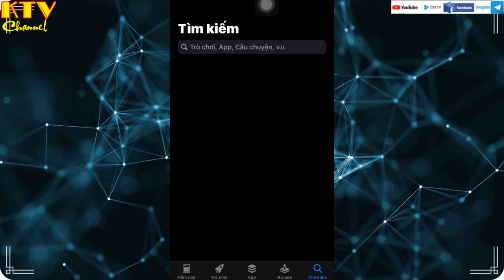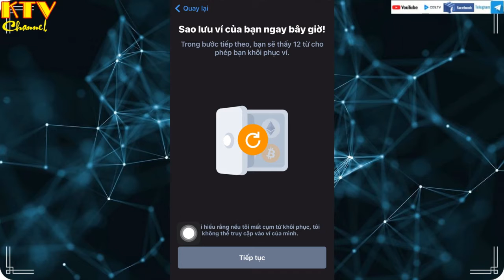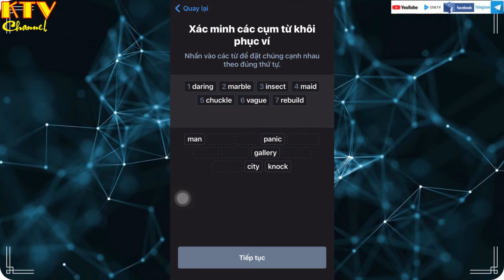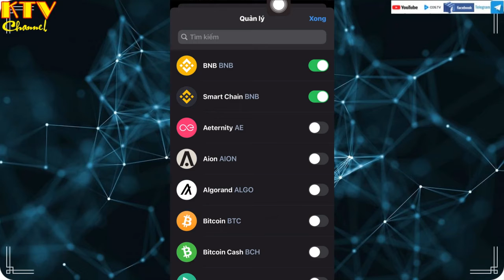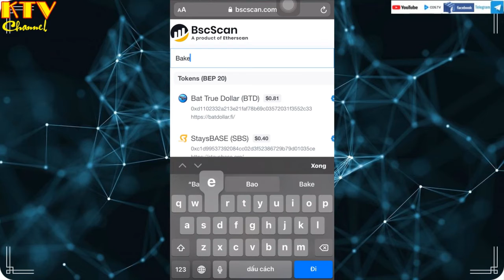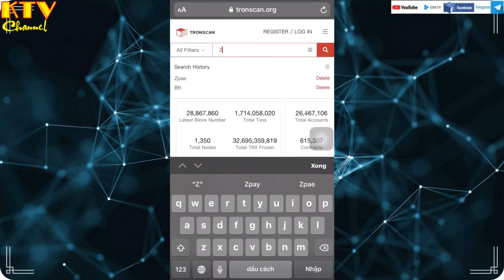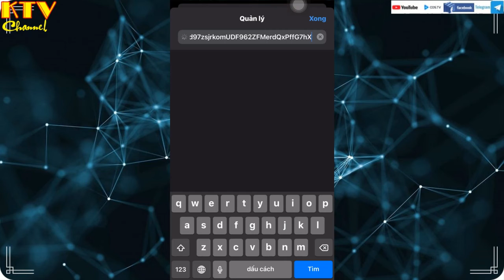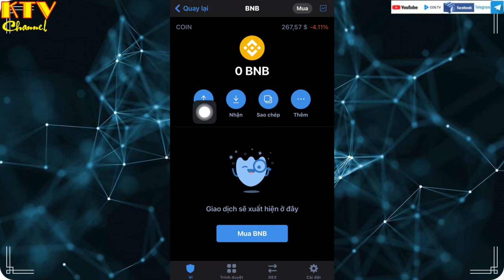Tạo ví trust-Tải trust wallet- Sử dụng ví trust [kitv]